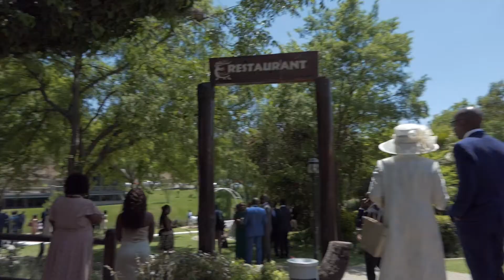Emmanuel & Chantel SDE (same day edit)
Emmanuel and Chantel, thank you for making Cinema d’Art part of your wedding celebration yesterday at Ramkiki Country Restaurant.

Here is a beautiful Same Day Edit that not only reflects in part what the guests and family experienced on the day but also  the couple’s love and commitment to each other.

Music,  thank you to:
Matt Redman for the song 10,000 Reasons from his Album Sing Like Never Before: The Essential Collection and can be purchased here :
and Lloyd Cele for the song Tonight from his Album Grey Matter and can be purchased